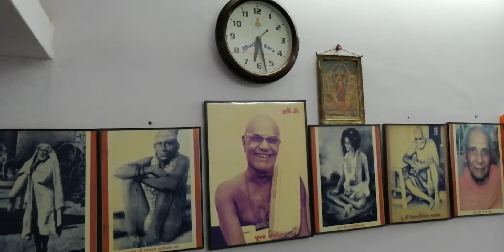7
Day 14. Page 24-25, જીવન આહ્લાદ, પૂજ્ય શ્રી મોટા,  Jivan Ahalad, Pujya Shree Mota  Date_20190326_062809